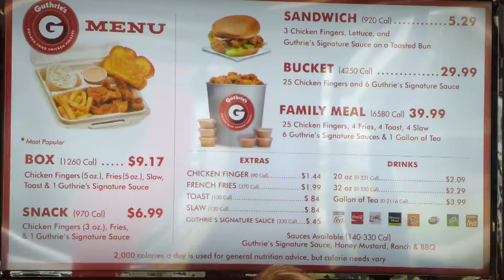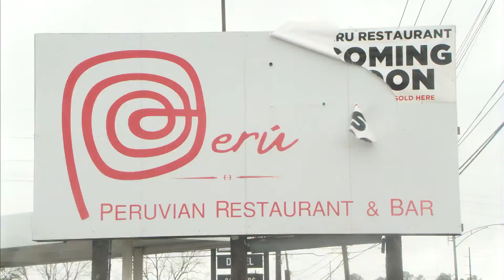guthries opening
chicken